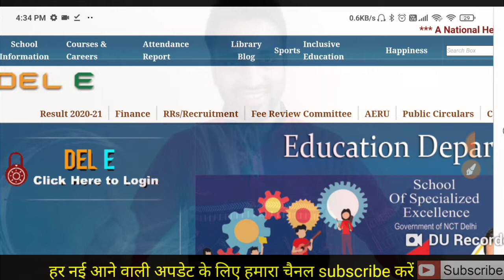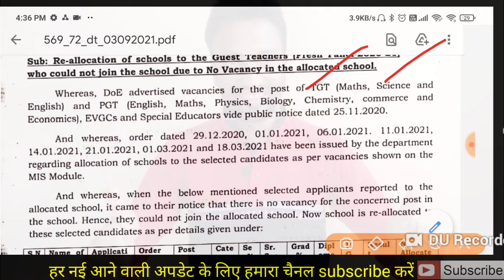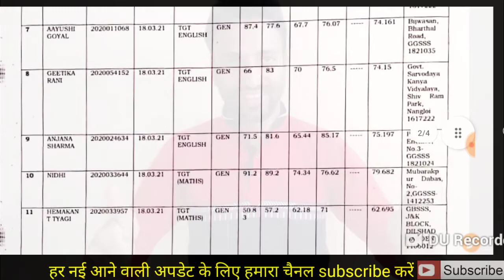Today 3/09/21 Update-Delhi Guest Teachers Re_Allocation Of School Wise List Of All TGTs & PGTs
खुशखबरी- दोस्तों दिल्ली सरकार ने  गेस्ट टीचर्स की एक और लिस्ट जारी की। आप सभी अपना अपना नाम चेक जरूर कीजिये क्योकि सिर्फ 7 दिन का ही समय है।

आप इस LINK पर क्लिक करके अपना रिजल्ट देख सकते है-👇👇